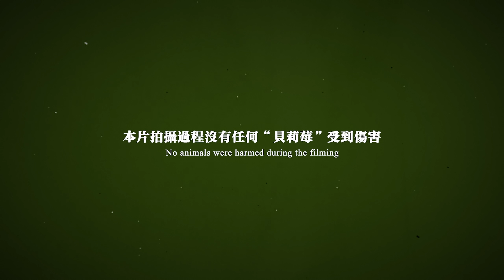【懇親】館長助理出營啦！神秘正妹現身讓L痛哭流涕？！│Apex英雄之孽緣｜ feat. @beryl_lulu 、@deesimon6294邱鄙賽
2021年4月10號，館長的小小小小小助理L-謝子揚，入伍後的第一個懇親會，洨愛神“邱鄙賽”請了L心中的夢幻女神，為他們搭起友誼的橋樑❤